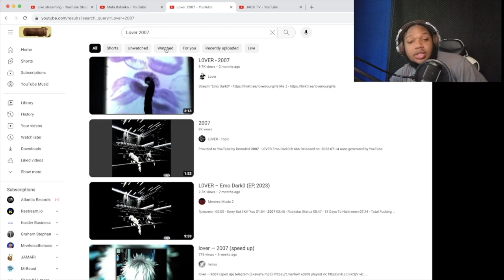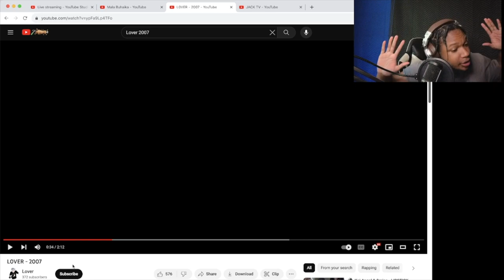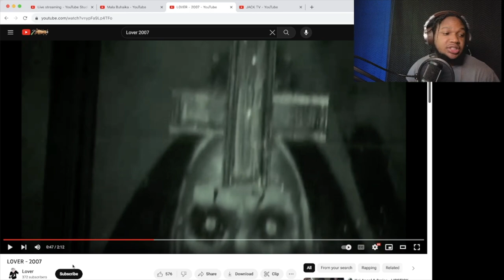RAPPER REACTS to L0VER - 2007 REACTION